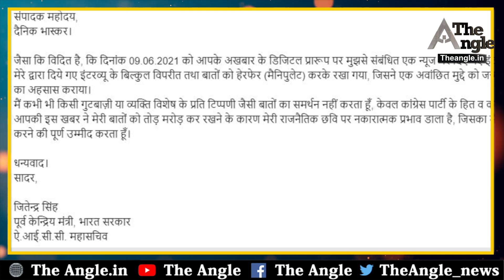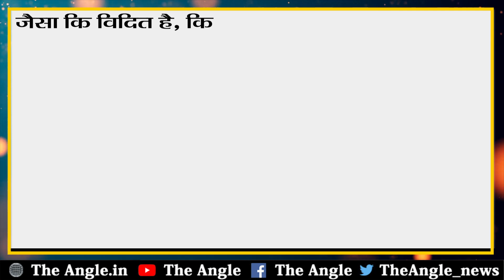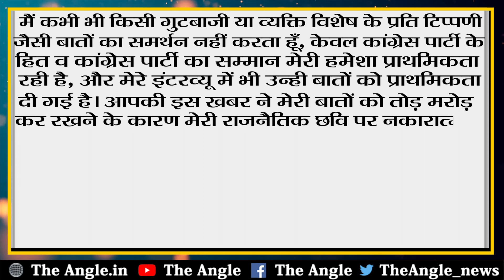भंवर जितेंद्र सिंह ने सचिन पायलट के समर्थन की खबर का किया खंडन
राजस्थान की राजनीति में उस समय सियासी बवाल एक बार फिर पनप गया जब कांग्रेस के राष्ट्रीय महासचिव भंवर जितेन्द्र सिंह का एक कथित बयान तेजी से वायरल होने लगा। जिसमें उन्होंने सचिन पायलट से किए गए वादों को जल्द से जल्द पूरा करने का समर्थन किया। दरअसल एक प्रतिष्ठित अखबार ने अपने डिजीटल प्लेटफार्म पर सबसे पहले  भंवर जितेन्द्रसिंह का इंट्रव्यू दिखाया था। लेकिन अब जितेन्द्र सिंह ने इस इंट्रव्यू पर नाराजगी जाहिर करते हुए इसका खंडन किया है और अखबार को इस तरह की गलत खबरें ना फैलाने के लिए कहा है। जितेन्द्र सिंह की ओर से जारी पत्र में कहा गया है कि  मुझसे संबंधित एक न्यूज मेरे दिए गए इंटरव्यू के एक छोटे वीडियो सहित प्रकाशित की गई जिसका शीर्षक "भँवर जितेंद्र सिंह ने किया पायलेट का समर्थन" मेरे द्वारा दिये गए इंटरव्यू के बिल्कुल विपरीत तथा बातों को हेरफेर (मैनिपुलेट) करके रखा गया है।